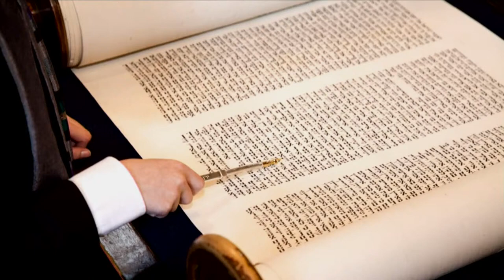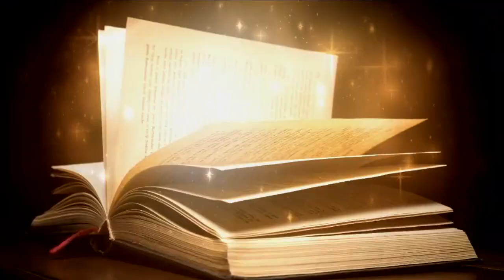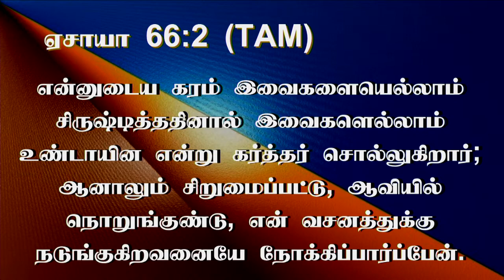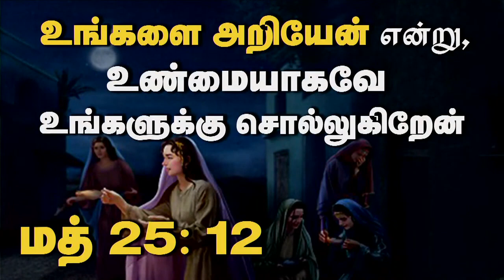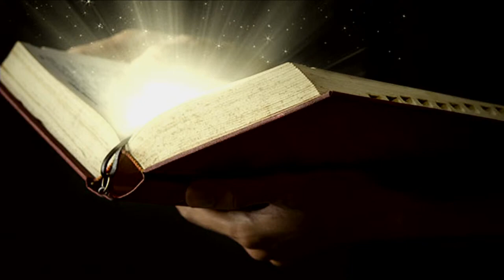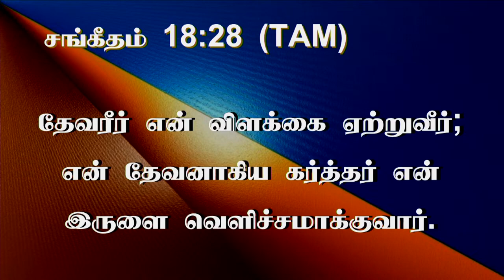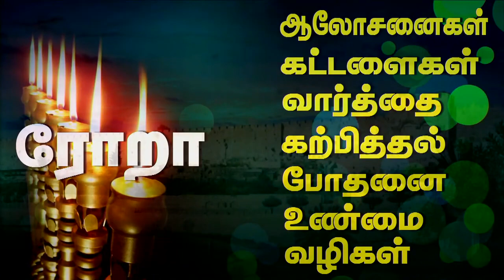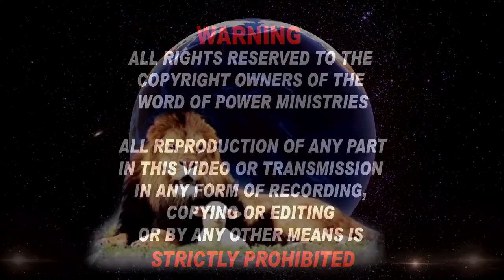23rd JAN 2022 - FIRST DAY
Live Broadcast on First Day - LIVE  -  Teaching Session.

WARNING !

WORD OF POWER MINISTRIES.

ALL REPRODUCTION OF ANY PART IN THIS VIDEO OR TRANSMISSION IN ANY FORM OF RECORDING, COPYING OR EDITING OR BY ANY OTHER MEANS IS
STRICTLY PROHIBITED.